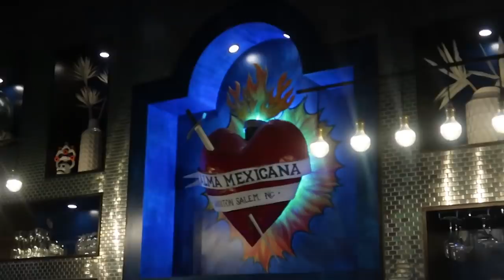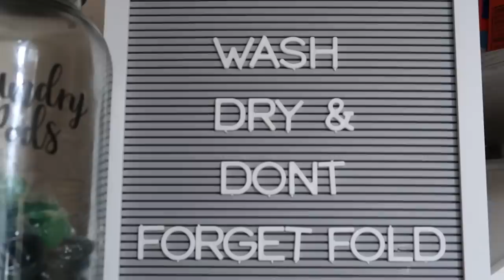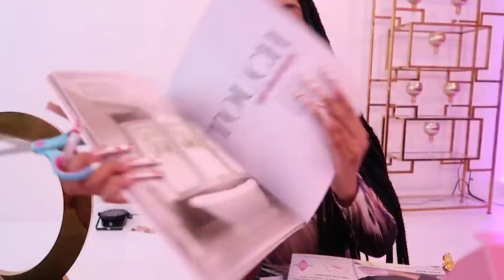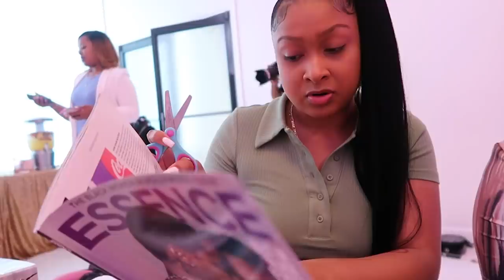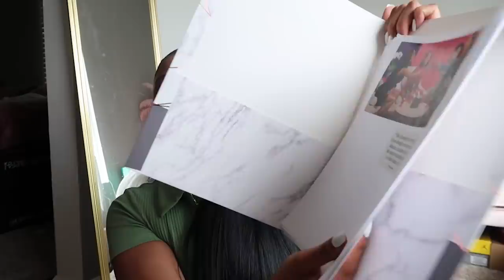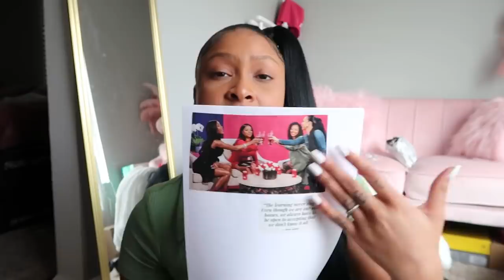VLOG | Morning & Night Time Routines + Hair Shoot + Content Days + Brunch & More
Hey Baddies, welcome to a new vlog in this video I will be bringing you guys along with me. I showed you guys my morning & night time routine as a mommy. Everything is much more different as a mommy so hopefully this motives other mommies that I do also have a “normal” routine based off my baby basically lol. I also got to do her pedicure & manicure y’all know I luv doing a lot of things hands on & always willing to learn something new. Me & my sisters did a hair photoshoot, we went to a very motivational brunch as well, etc. Luv y’all & thanks for the support💞

Amazon Storefront
Money Robe
Gel Polish Nail Kit
Pink Frother